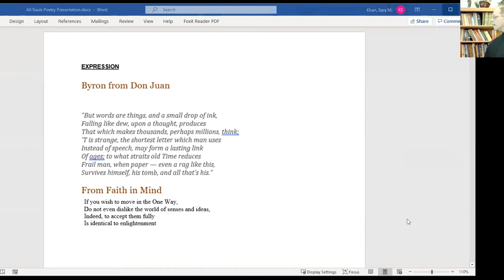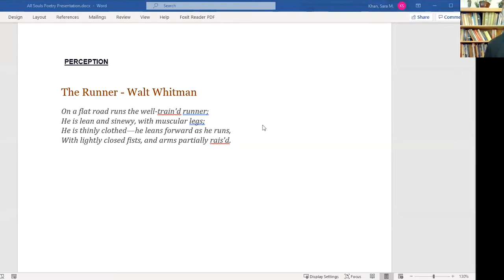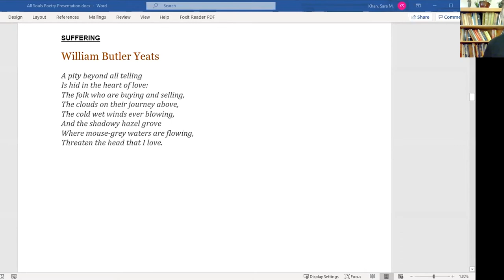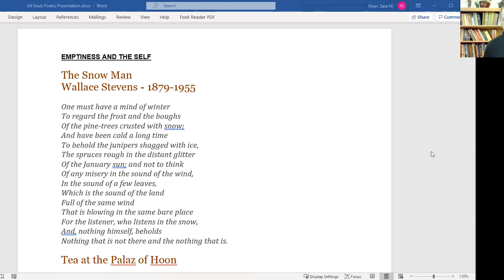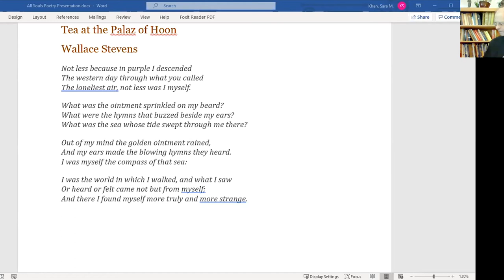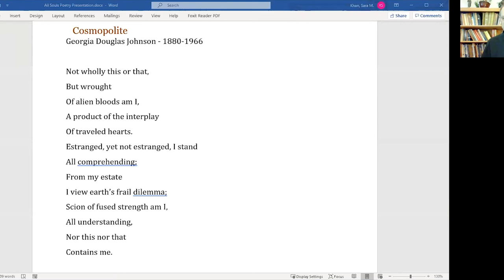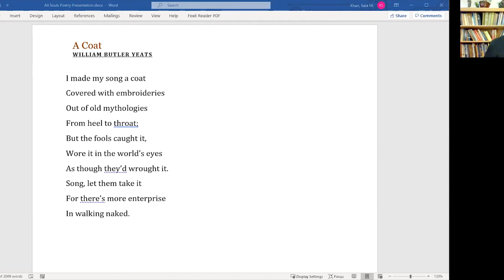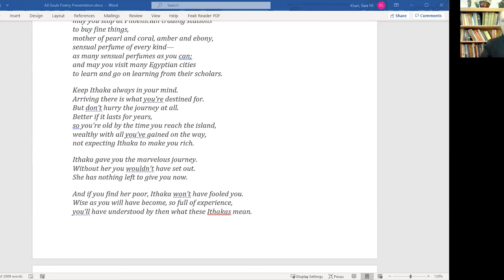Seeing Buddhist Teachings in Western Poetry - Harry Miller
Participate in Chan meditation events and learn about our long (5-day and 7-day) in-person meditation retreats.

Harry Miller guides us through a seated meditation and presents a talk on "Seeing Buddhist Teachings in Western Poetry".